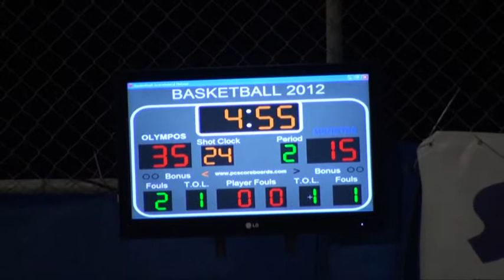Karpathos - baskeball Olymbos - Menetes